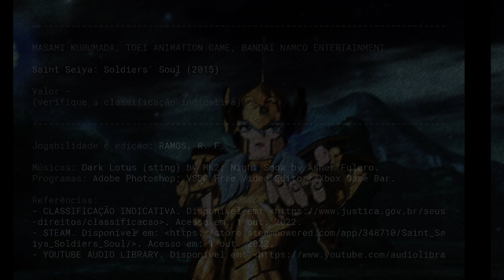Saint Seiya: Soldiers' Soul - Pisces Aphrodite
[149] Os Cavaleiros do Zodíaco: Alma dos Soldados / Afrodite de Peixes